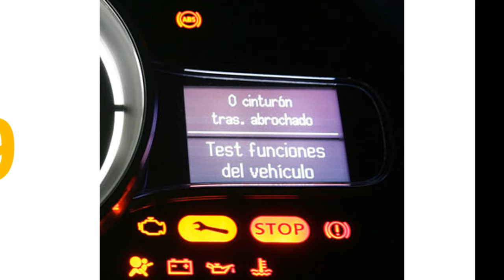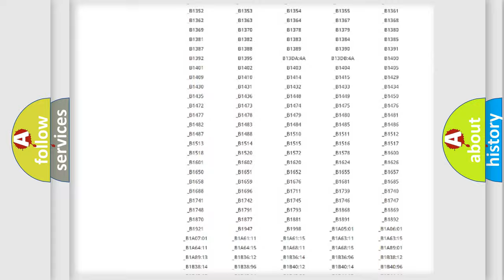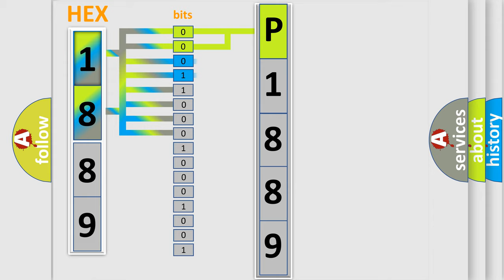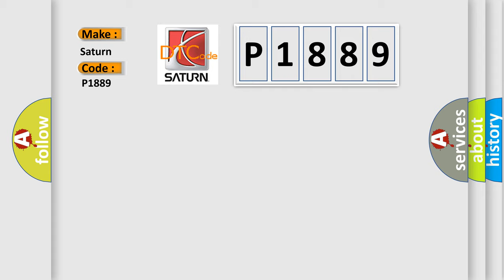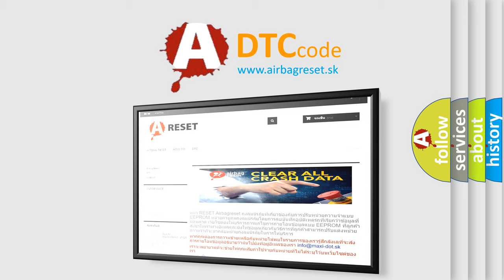DTC Saturn P1889 Short Explanation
Contents:
0:21 Basic DTC analysis according to OBD2 protocol standard.
1:48 Insight into programming
2:58 A diagnostically understandable description of the Diagnostic Trouble Code
3:05 Basic error definition

Make:
Saturn
Code:
P1889
Definition:
TCC Enable Solenoid Control Circuit High Input (VT25-E)
Description:
Engine started,engine speed over 500 rpm for 5 seconds,system voltage from 8-18v,TCC enable solenoid valve high side driver enabled,TCC enable solenoid disabled,and the TCM detected an unexpected voltage condition on the TCC enable solenoid circuit f
Cause:
TCC enable solenoid connector is damaged or shorted to B+TCC enable solenoid circuit is open or shorted to powerTCC enable solenoid is damaged (in control valve assembly)TCM has failed